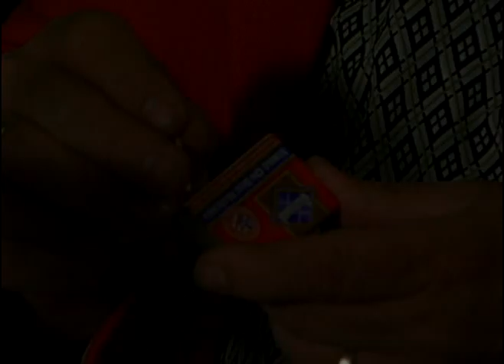Serious Sammy 1 Part 1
Based on the video game "Serious Sam"